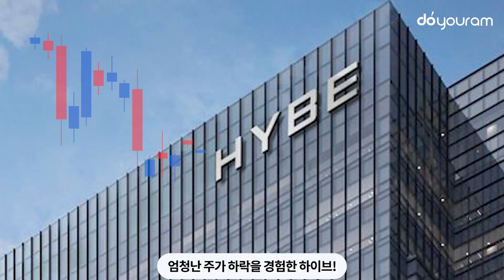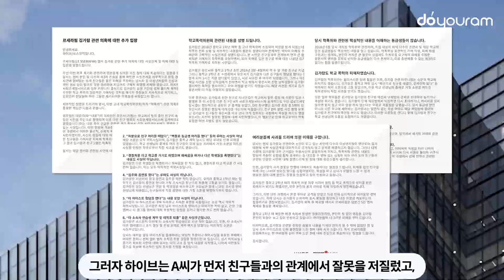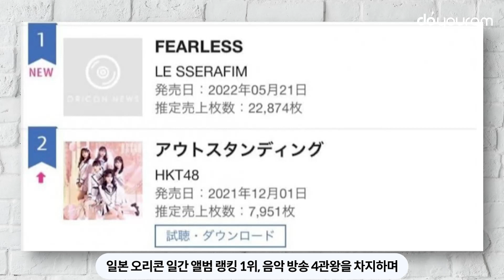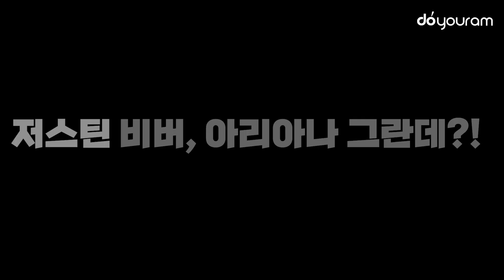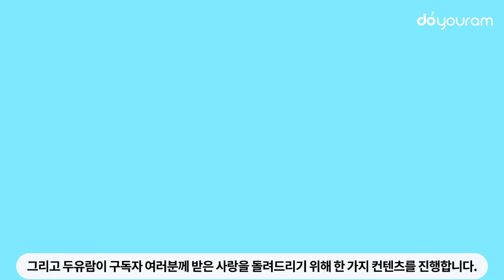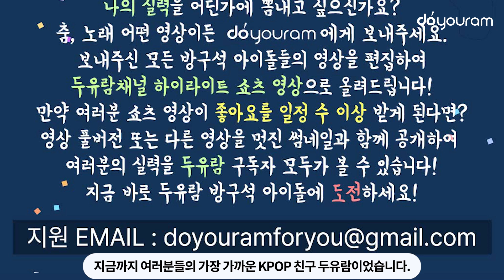하이브[HYBE] ‘2조 증발’, ‘세무조사’ 하지만 위기가 아니다??(ENG, INDO, TH)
※ English CC & Indonesian CC & Thai CC available!

방탄소년단의 그룹 활동 중단 발표 이후
Following BTS's announcement on their hiatus from group activities,

시총이 2조가 증발해버리고 하이브는 세무조사까지 받게 되며
2 trillion won's worth of shares of HYBE were wiped off, and HYBE is going to go through a tax investigation as well,

겉에서 보기에는 엄청난 위기 상황으로 보이고 있는데요.
which may look like the company is going through a huge crisis when you look at it from the outside.

그러나 방탄소년단은 개인활동에 집중하겠다는 이야기였을 뿐이고
But BTS was simply saying that they would focus on solo activities,

하이브 안에는 세븐틴, 투모로우바이투게더, 프로미스나인, 르세라핌 뿐만아니라
and there are SVT, TXT (Tomorrow X Together), fromis_9, LE SSERAFIM,

해외 유명 아티스트 저스틴 비버와 아리아나 그란데도 있죠.
as well as famous artists overseas such as Justin Bieber and Ariana Grande under HYBE.

최근 여러 문제점을 보여주며 팬들에게 아쉬운 모습을 보여주는 하이브!
With a lot of controversies, HYBE has been disappointing many fans lately!

이 문제에 대한 하이브의 대응은 어떻게 되고 있는지
How is HYBE handling these controversies?

그리고 하이브의 미래를 보여줄 아티스트들은 누가 있는지
And which artists will show us HYBE's future?

※방구석 아이돌 참가 방법
※How to participate in 'Bedroom Idol'

여러분의 끼와 실력이 담긴 최소 1분 이상의 영상을
Send us a video of you singing or dancing (at least a minute long!)
that contains your talent and skills,

at , with your nickname, age, gender, country, song title & original singer, and a brief comment to the viewers of your video included in the email message!

얼굴을 가려도 OK, 단체로 참가해도 OK, 영상에 여러분의 실력이 잘 담겨만 있다면 뭐든 OK!
If you want to hide your face, that's fine!
If you want to participate as a group, that's fine too!
As long as your video contains your skills properly, everything is fine!

보내주신 영상을 하이라이트 쇼츠로 편집하여 올려드립니다.
We will edit your video into a highlight shorts video and post it here on this channel for you.

쇼츠 영상의 좋아요가 일정 수를 넘긴다면
If your shorts video gains a certain number of Likes,

멋진 썸네일과 함께 풀영상, 또는 다른 영상으로 여러분의 멋진 실력을
we will upload the full version of your video, or another video from you, with a cool thumbnail

두유람 구독자 분들에게 자랑해드릴께요!
to brag to all of our subscribers how skilled you are!

아이돌의 꿈을 가지고 계시거나 끼와 실력에 자신있으시다면
If you dream of becoming an idol, or if you are confident about your talent and skills,

'방구석 아이돌'에 지금 도전하세요!
apply for 'Bedroom Idol' right now!